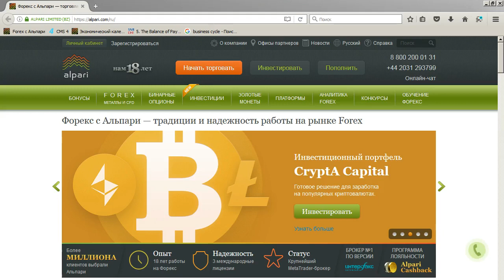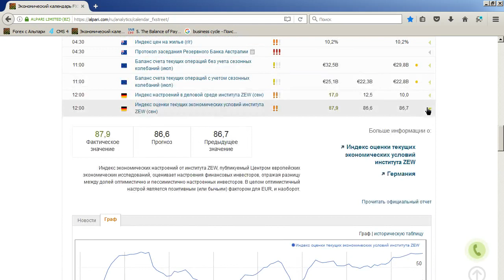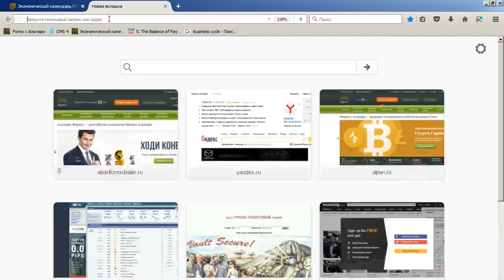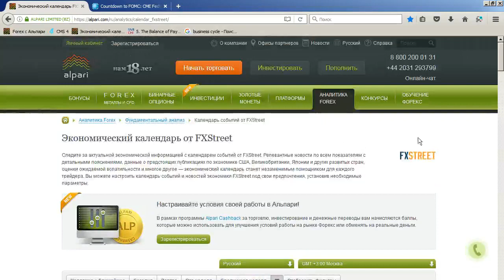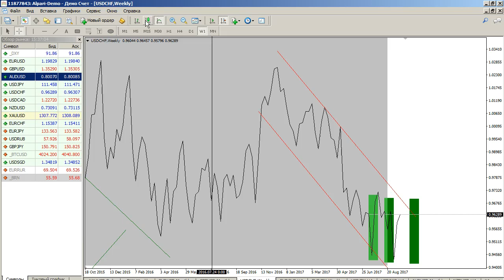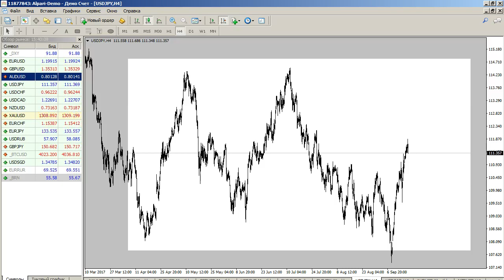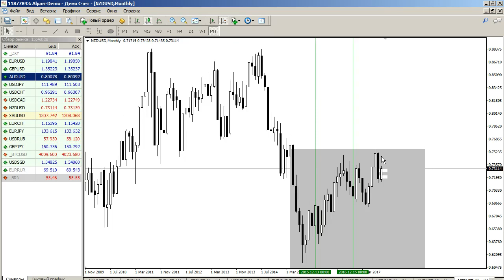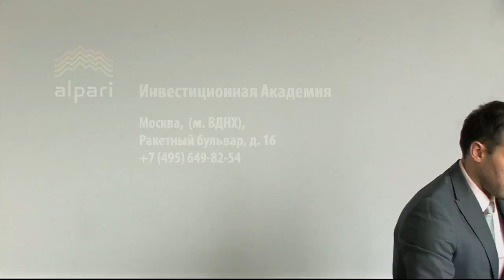Новостной обзор валютного рынка 19.09.2017